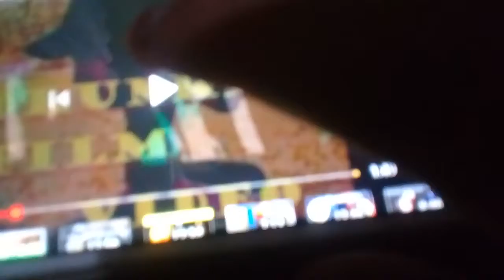Jaromir Nohavica Zibot Video by Drunkenfilm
Video by Drunkenfilm